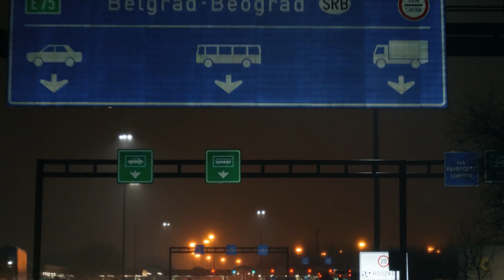Behind The Scenes - NYE Multimedia Show 2021 - Belgrade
Two months of hard work from New Year's Eve Show 2021 in Belgrade in this short movie.

KVANT Show Production, in collaboration with Serbian Sky Music Production and Fireworks by Grucci, produced this spectacular multimedia show in Belgrade Waterfront.
From idea, to production, installation, all the struggles and emotions, to the final show. everything what our team had to go through during two months of work , the TOLDSTORY STUDIO put together and this amazing short movie came to life.

How the installation process went in construction site? Or what our team had to undergo before coming to Serbia? Watch and enjoy with us this aftermovie.

KVANT Show Production

KVANT Lasers